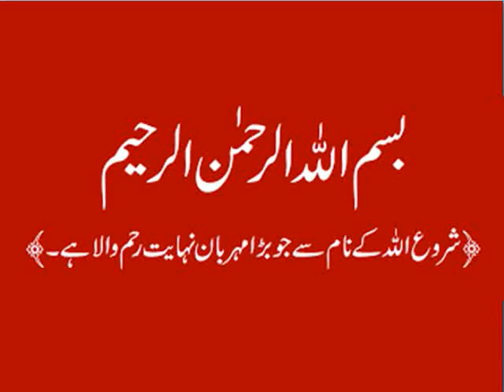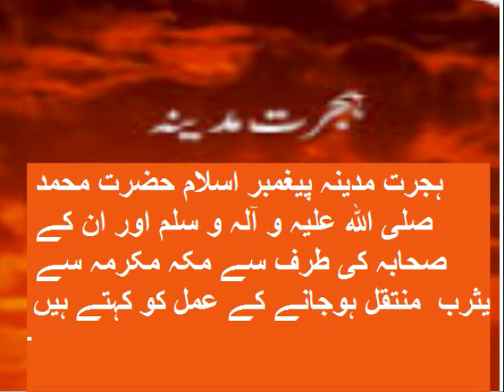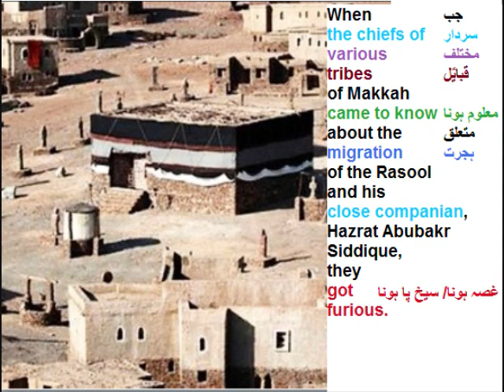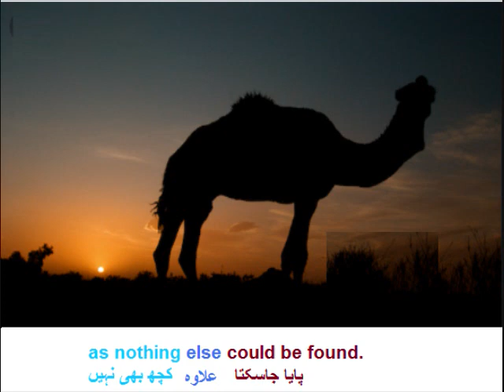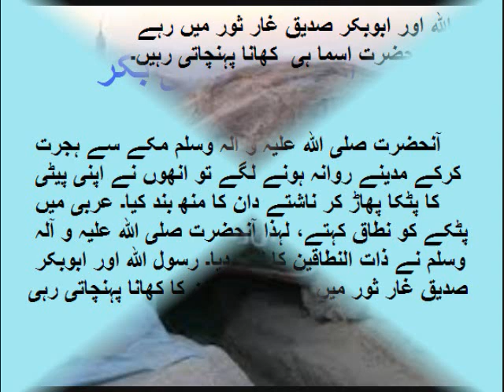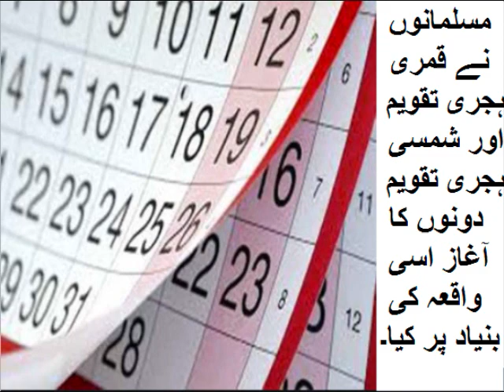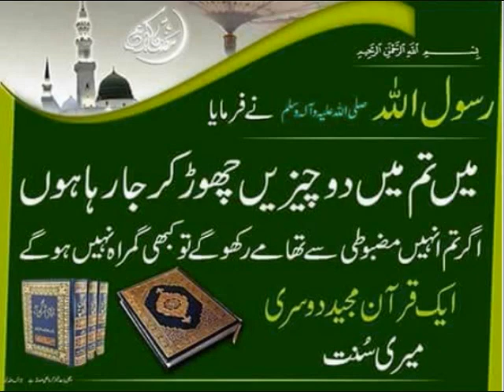English 9 in Urdu/Asma binti Abu bakar/Unit 4.1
9th class English unit 4 with urdu translation
9th class English unit 4.1, Asma binti Abu bakar, in Urdu